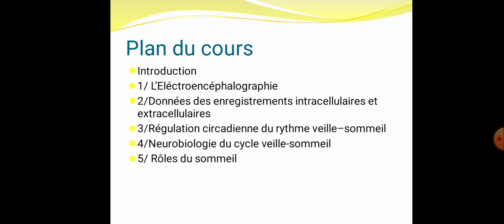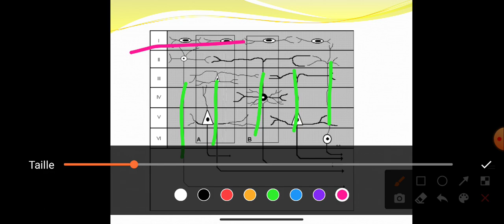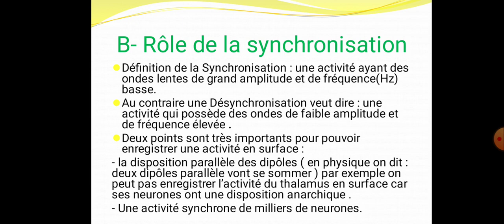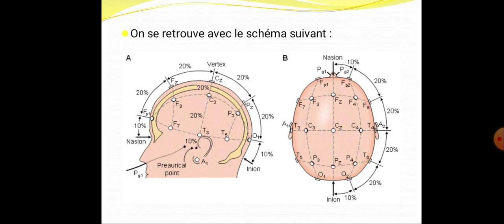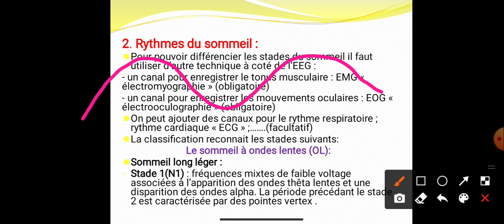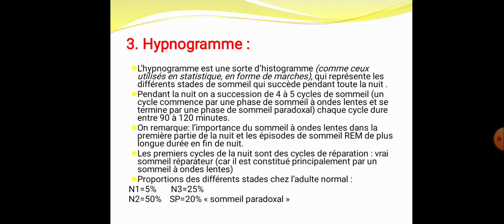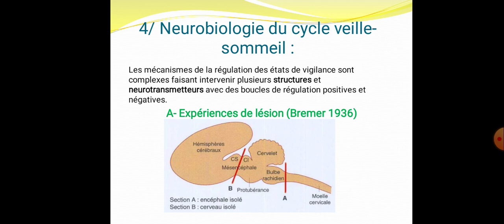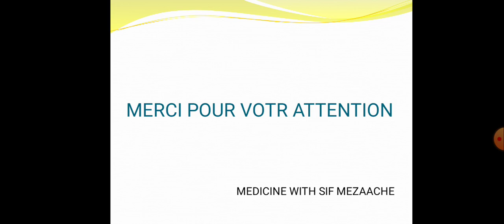13/ Physiologie de Veille-Sommeil | Physiologie 2ème MED